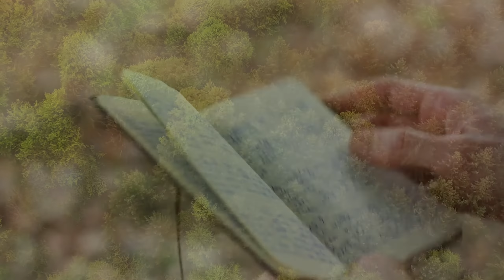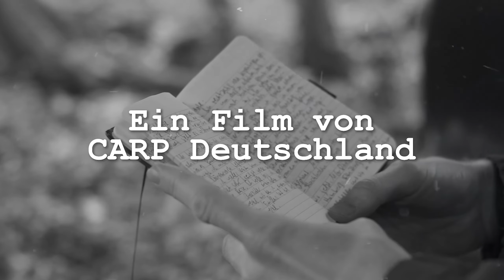Trekkingtour meines Lebens | Hauke Fischer | CARP Podcast Ep. 3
Hauke Fischer:
"Ich hab von Oktober 2012- August 2015 meinen Bachelor in Mathematik an der Universität Wien gemacht. 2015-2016 habe ich ein Gap-Year gemacht, um mir bewusst Zeit zu nehmen zu entscheiden, welche Ziele ich im Leben verfolgen will. Ich war in Korea gewesen und habe viel Zeit in der Natur verbracht. In dieser Zeit ist mir bewusst geworden, wie wichtig es ist durch Herausforderungen zu wachsen und einen starken Charakter zu entwickeln, wenn man hohe Ziele erreichen will.Ich habe mir unter anderem vorgenommen, einmal alleine durch die Wildnis zu gehen. Ich habe entschlossen Physik zu studieren, und mich in Richtung Forschung zu bewegen.
Im Oktober 2016 habe ich meinen Bachelor in Physik an der Universität Wien begonnen.
Im Juni-Juli 2017 habe ich explizit nach Wildnissen in Europa recherchiert, und bin so auf den Sarek gestoßen. Meine Vorbereitungen haben im Juli begonnen. Am 17.08.17 um ca. 0.00 Uhr bin ich von Mönchengladbach mit dem Zug abgefahren und habe fast 3 Tage gebraucht um im Sarek anzukommen. Im Sarek war ich 8 Tage, vom 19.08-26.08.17.
Seit Oktober 2018 mache ich meinen Master in Physik.
Ich werde voraussichtlich im Herbst 2020 ein Doktorat mit Fokus auf Grundlagenforschung (vermutlich Teilchenphysik) beginnen."